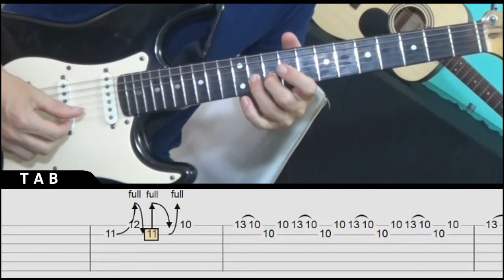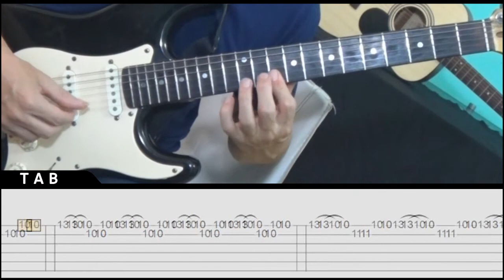Cómo tocar "SOLO 1 Y 2 SULTANS OF SWING" Dire Straits en Guitarra / PISTA✅TAB DESCARGA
PARTE 1:  3:07        PARTE 2: 9:40

Bienvenidos al canal Guitarra en mano, aquí encontrarán contenido para aprender a  tocar guitarra con diferentes estilos y para distintos niveles.